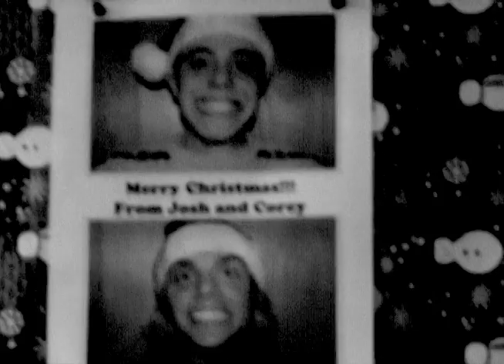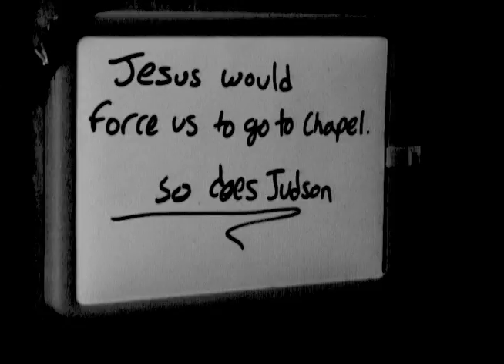Wilson Hall Promotional Video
Project for Judson.